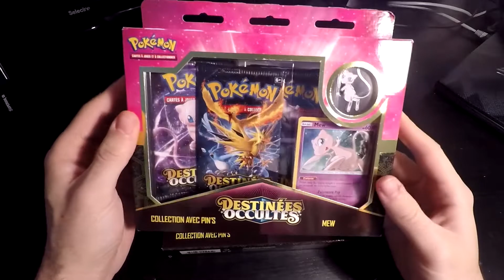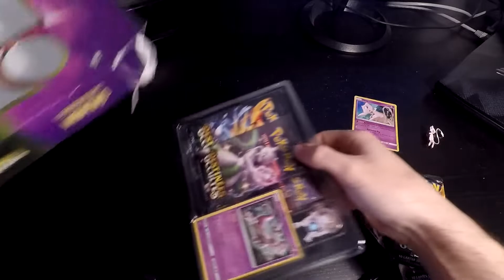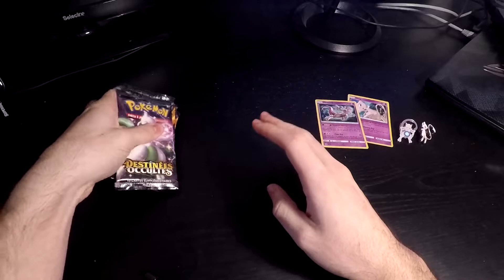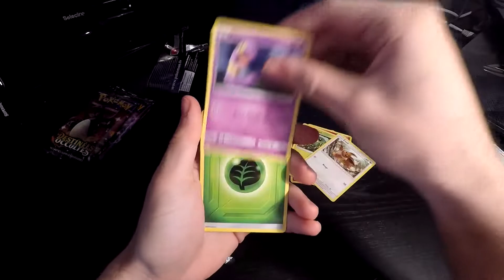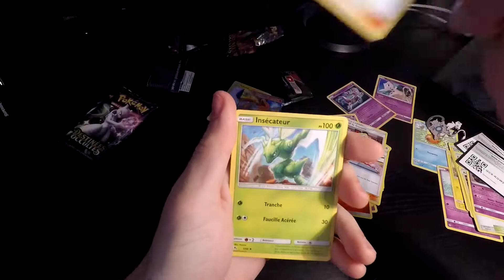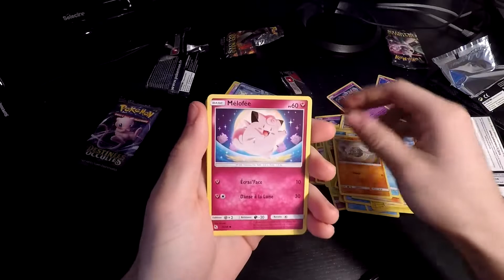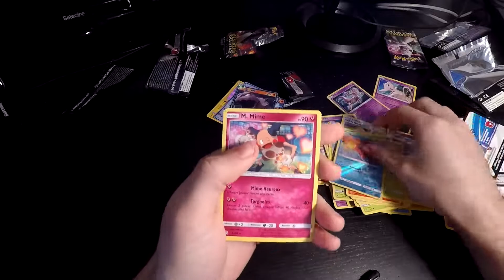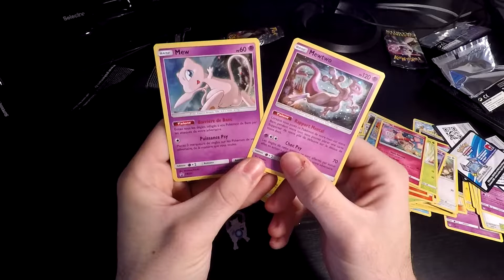OUVERTURE DE COFFRE DESTINÉES OCCULTES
On se retrouve pour ouvrir deux petits coffrets de cartes Pokémon qui m'intriguaient énormément de par la série et l’obtention de carte shiny !
Suivez moi aussi sur les réseaux !

Rejoins aussi mon Discord !